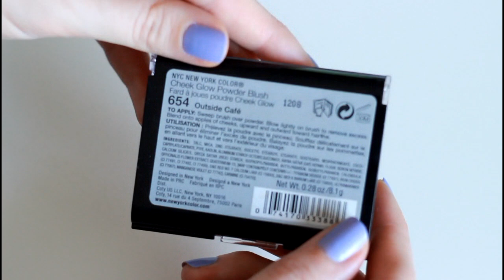Termékek, amik nem váltak be (2014. március)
KÉRLEK OLVASD EL!

A videóban említett termékek:

-  NYC NYC Sweet Splash Gloss Stick, az én ajakceruzás összehasonlító bejegyzésemet itt olvashatjátok: NYC Sweet Splash Gloss Stick

-  NYC Cheek Glow pirosító - 654 Outside Cafe

- Catrice Absolute Eye Colour quattro -  100 F'rosen Yoghurt

- Catrice Longlasting Eye Pencil Waterproof - 100 Pearly Bird
A Catrice egyéb újdonságairól itt írtam:

- essence Big Lashes triple black szempillaspirál

- Garnier Ultra Doux Citrus és kaolin sampon zsírosodásra hajlamos hajra, szilikonmentes, parabénmentes